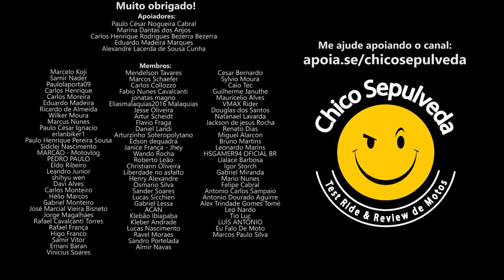Quer regularizar o acessório da sua moto? - SE LASCOU